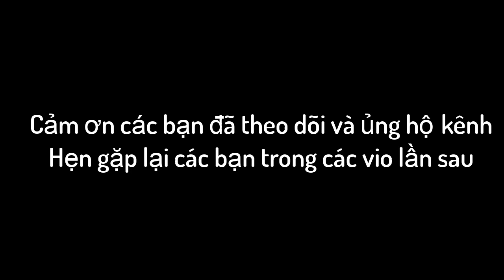Bọ Ngựa VS Bọ Ngựa, Cuộc Tình Nghiệt Ngã Tập 2 (Mantis VS Mantis, Cruel Love Episode 2) | Vi Sinh TV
Chào mừng các bạn đến với kênh VI SINH TV

Xin chào các bạn, trong thế giới côn trùng đầy bí ẩn, tập tính vô cùng phong phú, sự sinh sản của chúng cũng rất đa dạng. Có những hình thức sinh sản rất đặc biệt, một trong số đó là Bọ ngựa.
Bọ ngựa thường ăn thịt bạn tình vào thời gian nào? trước giao phối, trong quá trình giao phối, sau khi cuộc giao phối kết thúc.
Hôm nay chúng ta cùng đến với Video: Bọ Ngựa VS Bọ Ngựa, Cuộc Tình Nghiệt Ngã Tập 2 (Mantis VS Mantis, Cruel Love Episode 2) | Vi Sinh Tivi

Hãy đón xem các câu truyện tiếp theo vào các ngày thứ 3, thứ 6 hàng tuần.